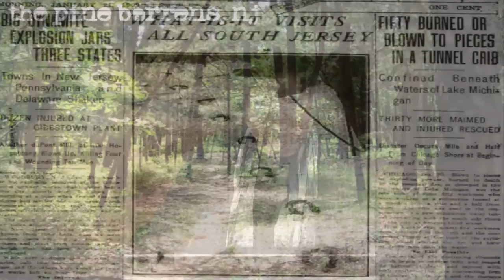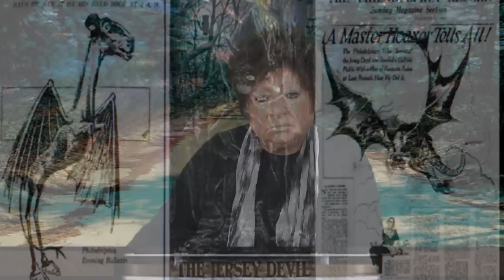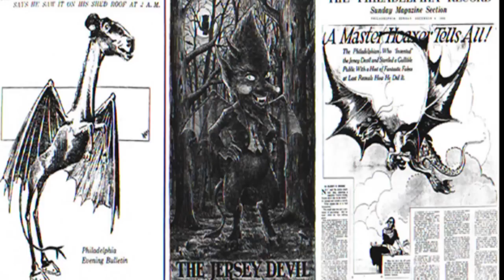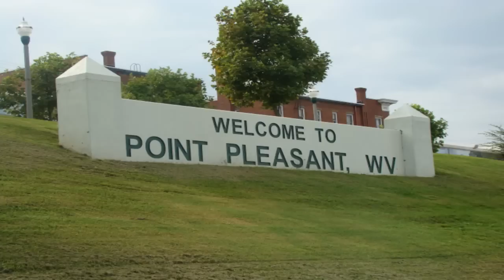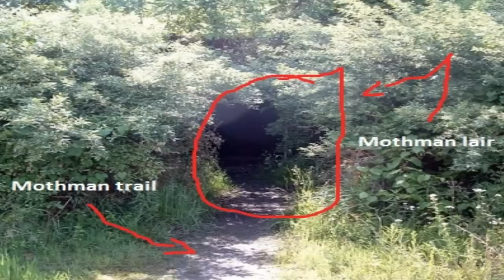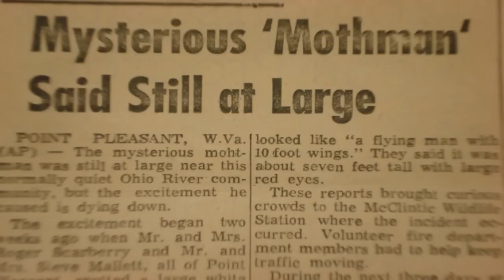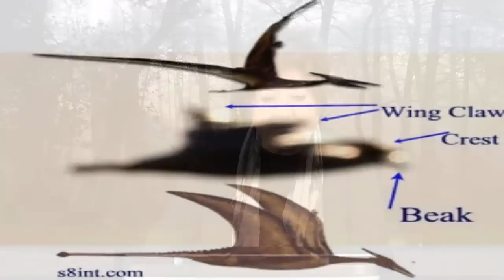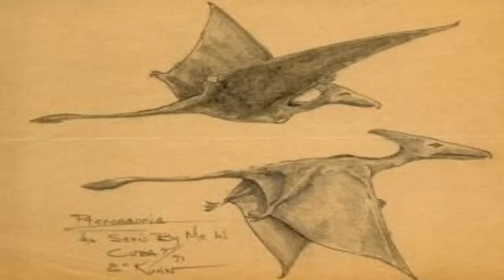Monsters in America | Mythical Creatures Interview with Linda Godrey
Monsters in America ~ Myth or Legend - these paranormal beasts have been seen and documented , Jersey Devil, Mothman, Flying Dragon, Giant Bats, Fyling Mantis discussed with Monster Hunter, Linda Godfrey, strange creatures true encounters- as seen on National Geographic in Destination America - MONSTERS BY AIR author Linda Godfrey, her latest book "American Monsters A History of Monster Lore, Legends, and Sightings in America" and recent cryptid sightings on Do You Believe, Profiling the Unexplained, Host, Norene Balovich

Monster by Air: Dragons, Giant bats, The Jersey Devil

.About Linda Godfrey:Nationally recognized author, award-winning journalist, and investigator of mystery creatures, Linda S. Godfrey has researched hundreds of case studies, beginning with her 1992 news story, “The Beast of Bray Road.” Godfrey has been featured on MonsterQuest, Monsters and Mysteries in America, Sean Hannity’s America, Inside Edition, Lost Tapes, Haunted Highway, and many other TV and radio shows. She has published fifteen books on strange creatures , eccentric people, and unusual and haunted places. Godfrey lives with her husband and Lhasa apso in rural Wisconsin.